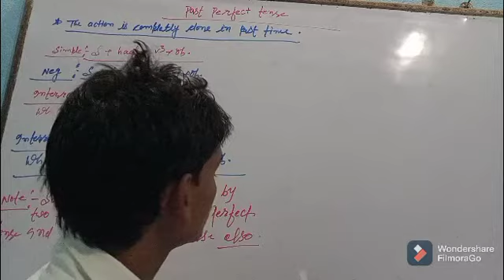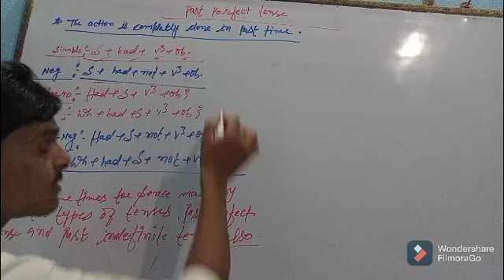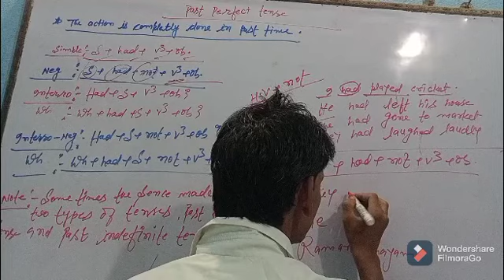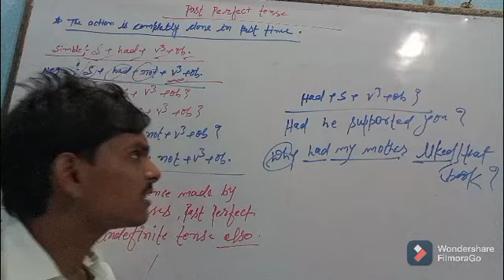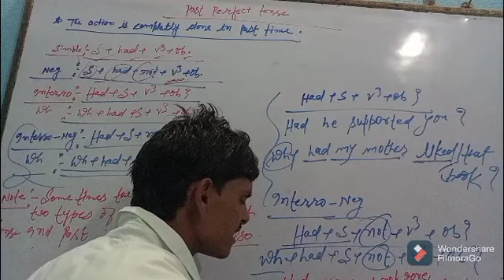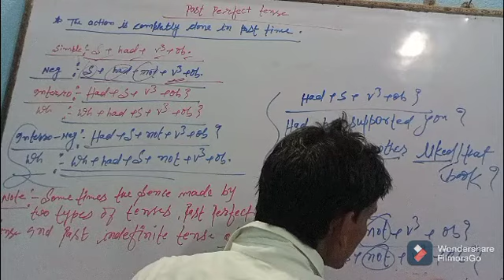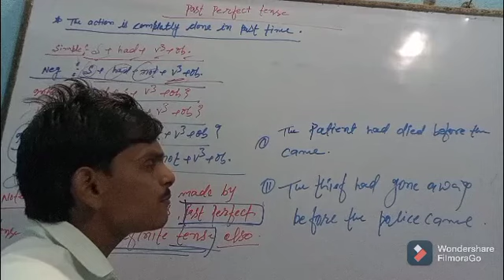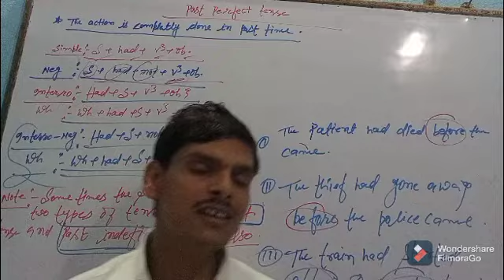Past perfect tense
In this video past perfect tense is described. All rules and regulations are explained with examples also.